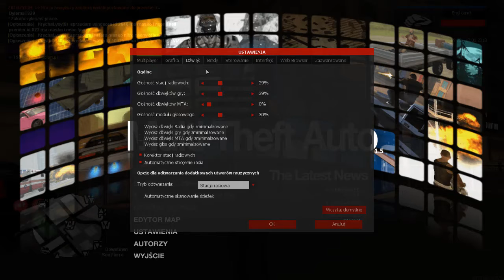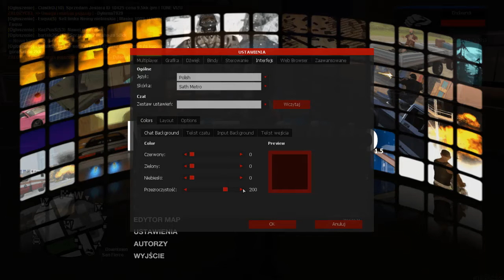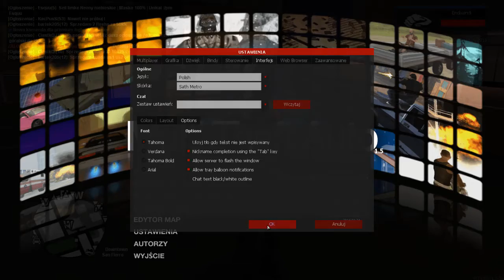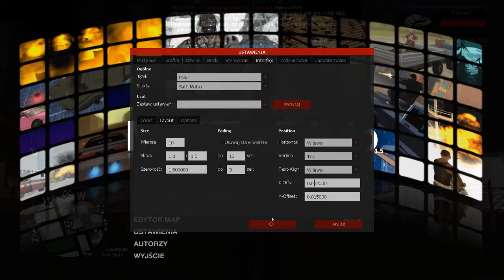MTA - Jak zmienić wygląd czatu MTA??? Zobaczysz tutaj.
🔔 Zaznacz DZWONEK, aby być na bieżąco z nowymi filmami!

📢 Dołącz do społeczności Discord!